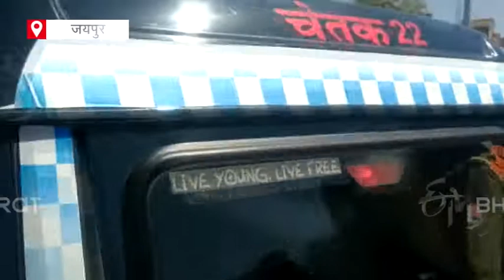NSUI activists showed black flags to jp nadda convoy | ETV Bharat Rajasthan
जयपुर दौरे पर आए जेपी नड्डा का गुबाली नगरी में गजब का स्वागत तो हुआ. लेकिन एक जगह उन्हें विरोध का भी सामना करना पड़ा. एनएसयूआई के कार्यकर्ताओं ने रामबाग सर्किल से होकर गुजर रहे नड्डा के काफिले को काले झंडे दिखाए. हालांकि, पुलिस ने तत्काल कार्रवाई करते हुए उन्हें हिरासत में ले लिया.